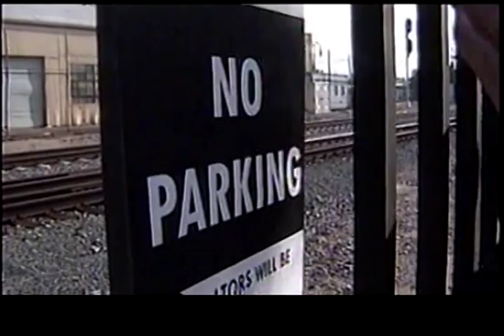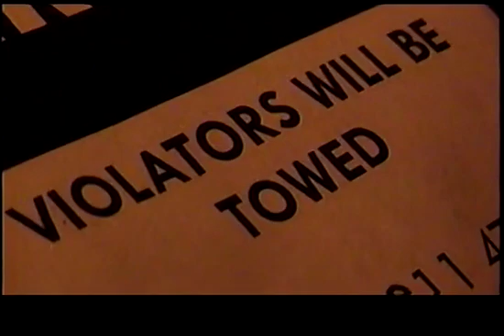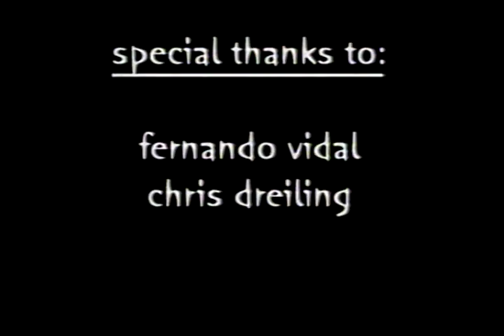Kobold with Glenn Hoeffner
If you would like to talk to Glenn about participating in your upcoming film or production, you can reach him at .